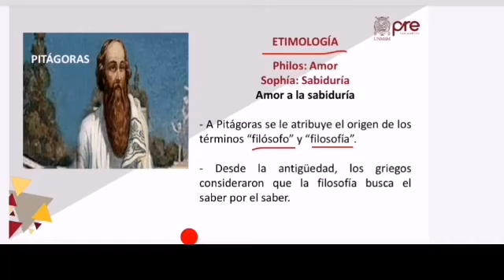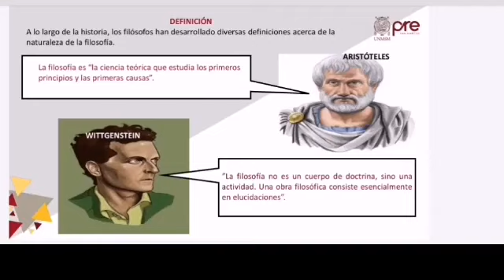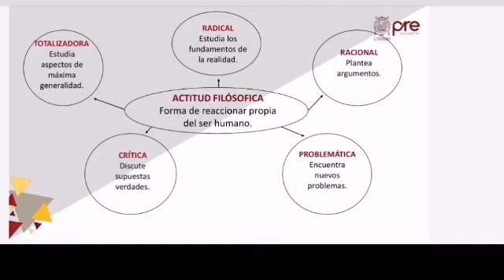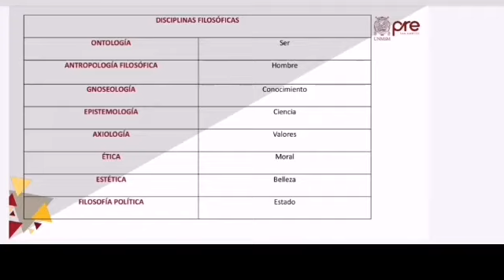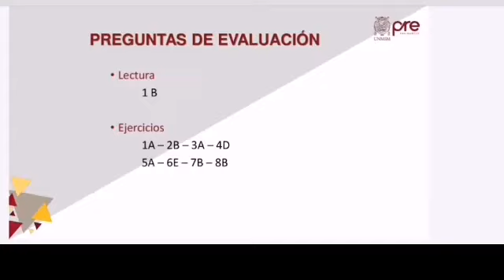✅ PRE SAN MARCOS 2020 I / Filosofía semana 1 / Reflexión filosófica